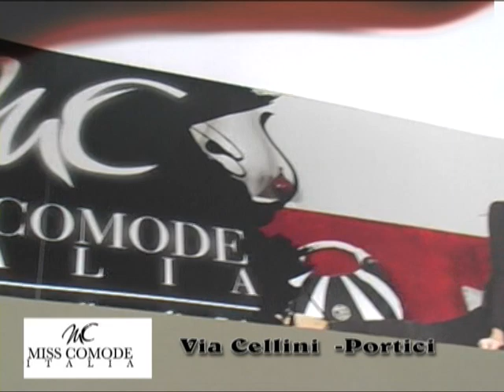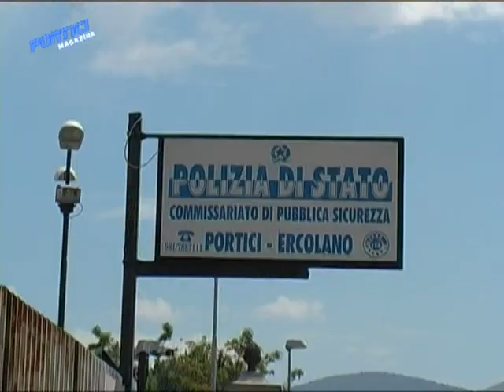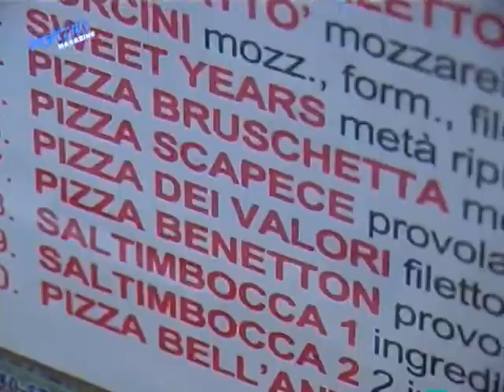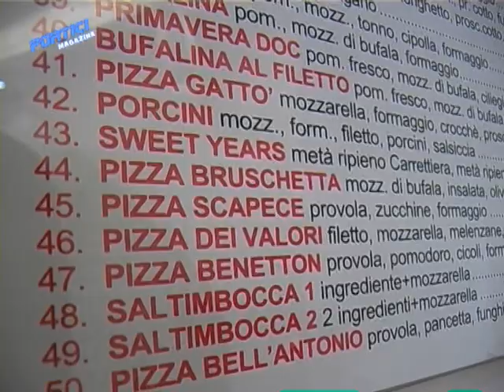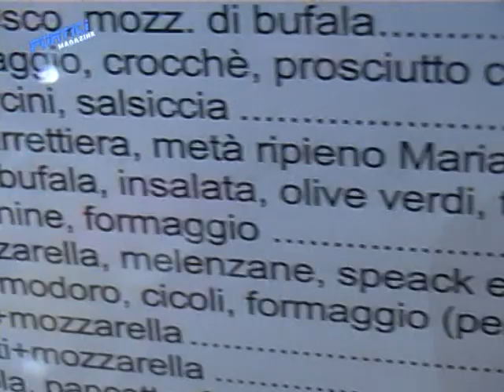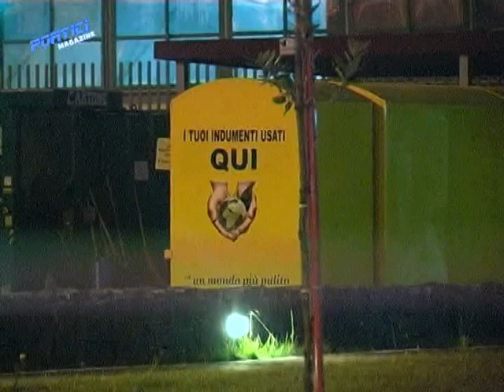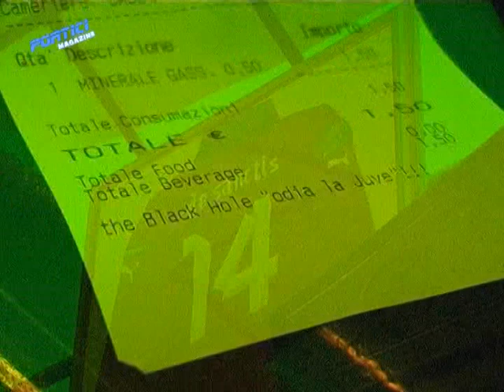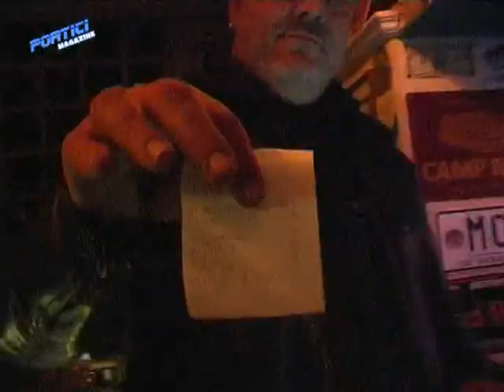Portici Magazine 48 Puntata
PORTICI MAGAZINE - il primo format televisivo dedicato interamente alla città di Portici. e per chiunque voglia denunciare un evento, un fatto di qualunque natura, può contattarci all'indirizzo e-mail a vostra disposizione tutto il giorno e tutti i giorni:
porticimagazine@libero
Metropolis TV 669 Digitale Terreste
Noi siamo in onda tutti i martedì alle ore 21.00 ed in replica ogni mercoledì alle ore 10.30, ogni sabato alle ore 14.20 ed ogni domenica alle ore 17.00